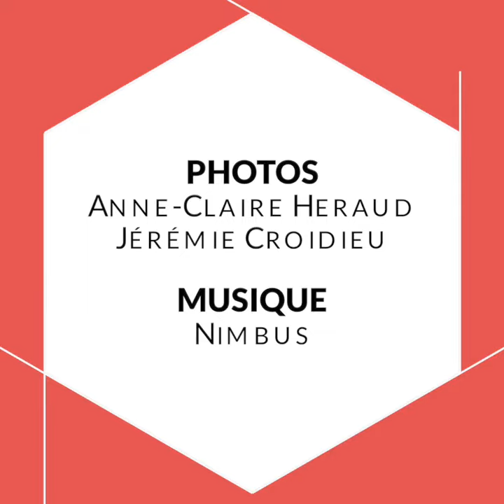Solidarité. Quand les éxilés deviennent des accueillants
Au sein du restaurant éphémère de l’association le Recho, la cuisine du monde et le monde de la cuisine se rencontrent. Population, chefs et réfugiés partagent leurs recettes.